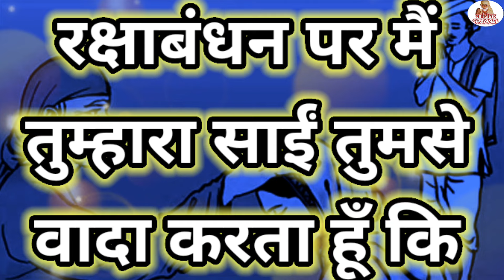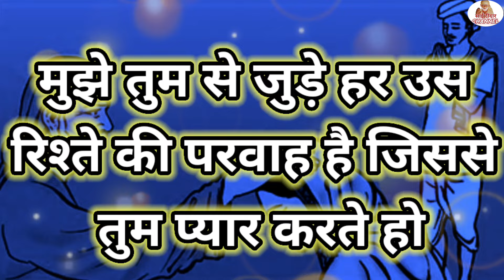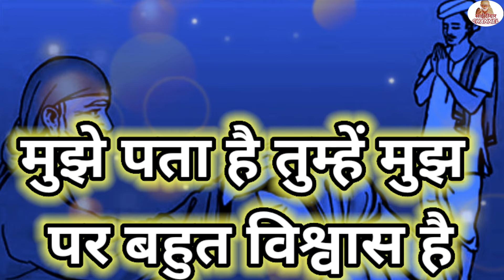"रक्षाबंधन 🎊 पर मैं तुम्हारा साईं तुमसे वादा करता हूँ कि" !! Today's Sai Baba message for you 💌 !!